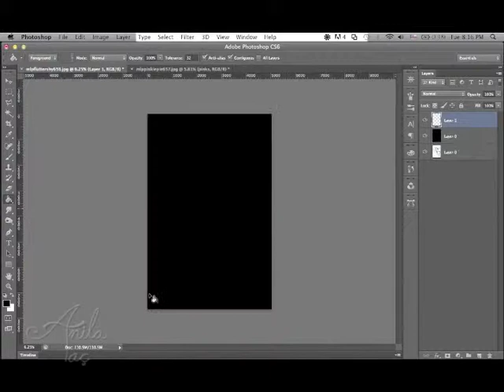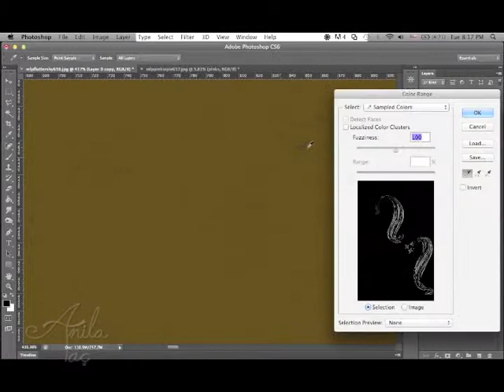MLP Fluttershy Inverted Minimal Drawing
5th pony and she's an inverted drawing!
Final pony, Rainbow Dash, coming tomorrow!

Ballpoint pen, watercolor, photoshop CS6.

Song: So Many Wonders and Music in the Treetops from MLP.

Do you want your own cool inversion drawing?